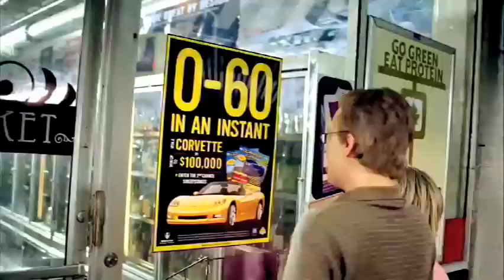Corvette Cash Behind the Scenes of the Commercial Shoot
Take a look behind the scenes of the production of the Virginia Lottery's Corvette Cash commercial shoot.